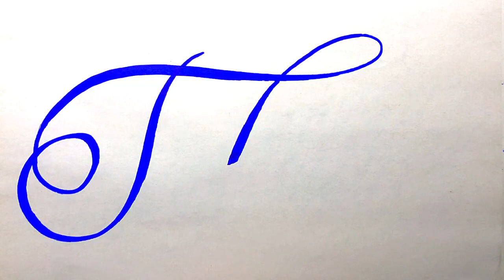Tenzin Name Signature Calligraphy Status | How to Cursive write with cut Marker